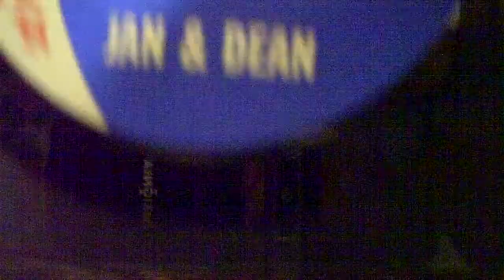Jan & Dean - Tijuana 45 Record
Tijuana by Jan & Dean, B-side to Hawaii. Vocals sung over "little old lady" backing track